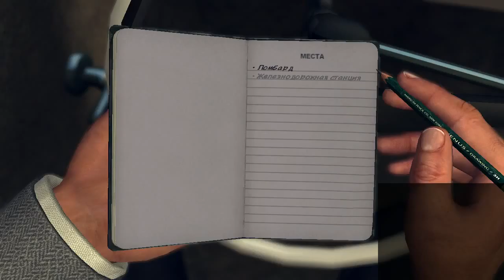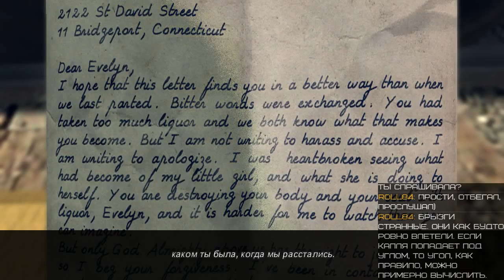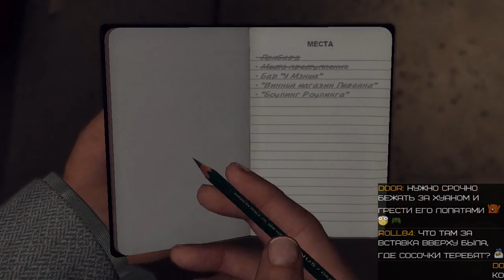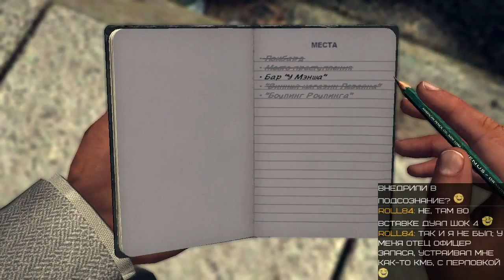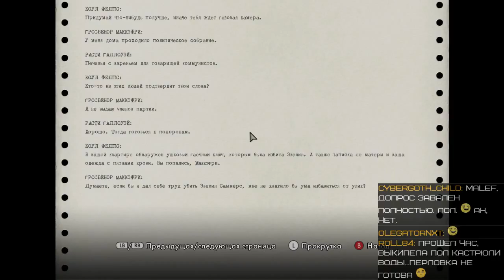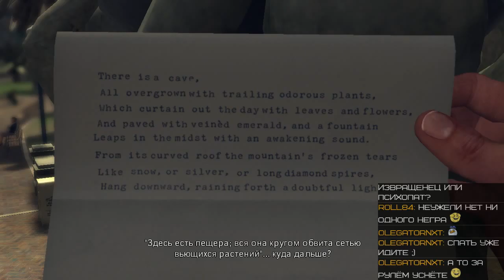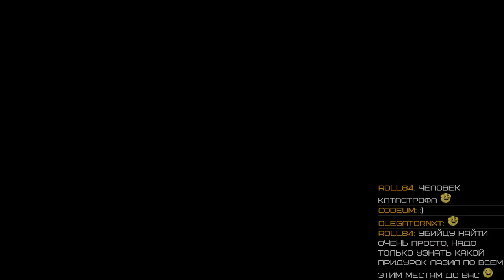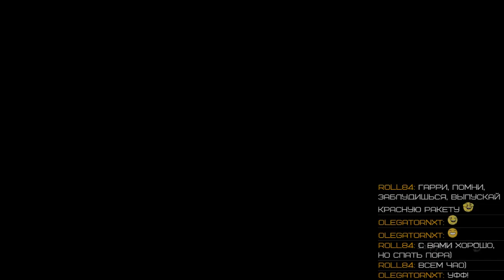DualPlay /w Barracuda (PC, Rus) Ep7